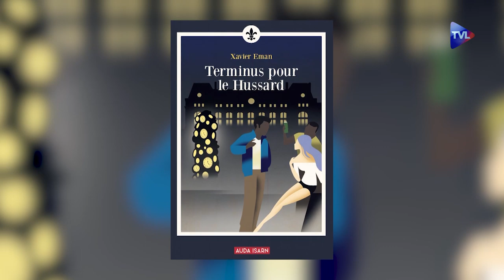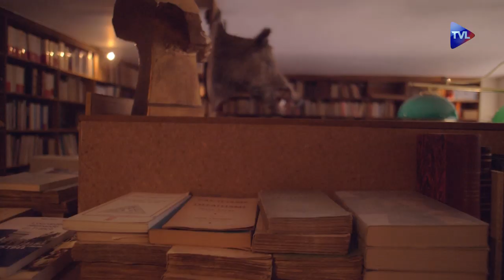A de Benoist/Henri Guaino/ X. Eman . Programme d’été du vendredi 23 Août.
Pour ce mois d'août, toute la rédaction de TV Libertés s'est mobilisée pour vous présenter un programme d'été original. Chaque jour, Elise Blaise, Martial Bild, Floriane Jeannin, Pierre Bergerault, Thibault Bastide et Olivier Frèrejacques vous proposent de découvrir à travers "Zoom d'été" un présentateur ou un animateur de la chaîne. Chaque invité est appelé à répondre à un questionnaire à la manière de Proust. Dans votre programme d'été quotidien, vous pouvez retrouver les meilleurs ou les grands moments de la chaîne qui s'apprête à fêter, début 2020, ses six ans d'existence. Et puis, en partenariat avec la Nouvelle Librairie, 11 rue Médicis à Paris (75 006), TVLibertés vous propose de découvrir une œuvre ou un écrivain pour la lecture lors des longues soirées d'été. François Bousquet, Arnaud Danjou et Gauthier Gibelin se succèdent pour vous emmener vers des Orages de papier. Bon été sur TVLibertés !